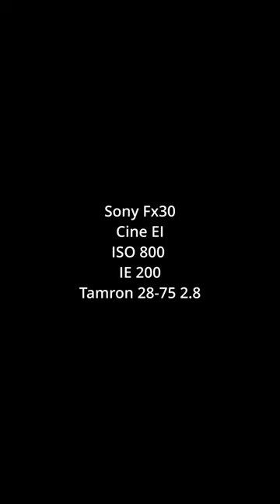Fx30 + Tamron 28 75 G2